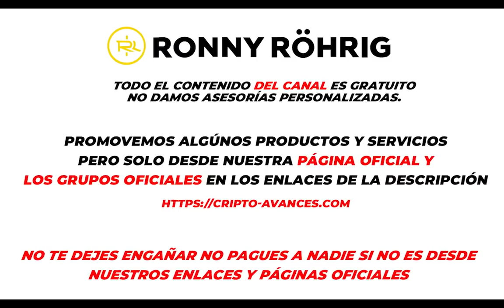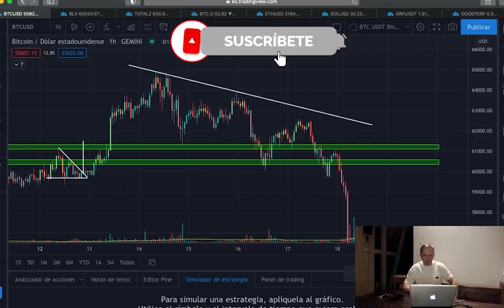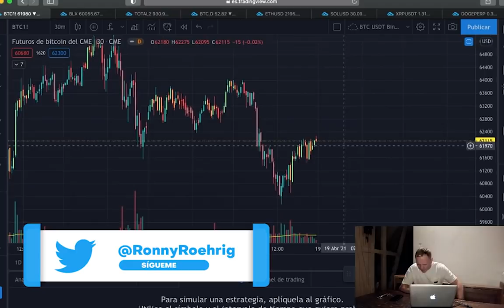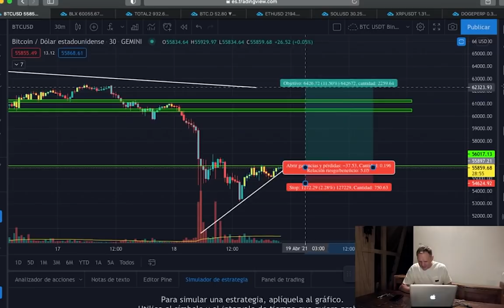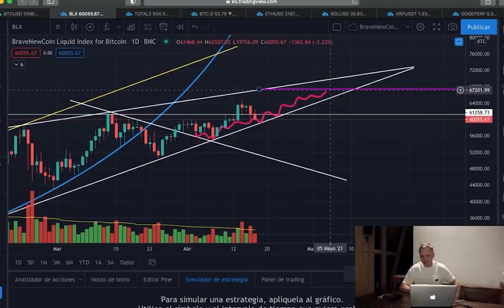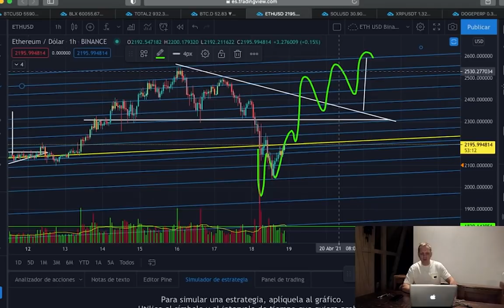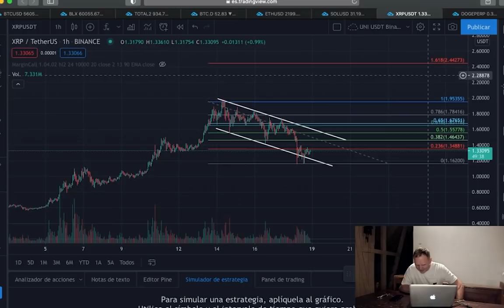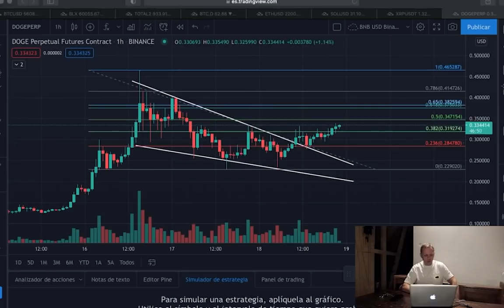Análisis tecnico BITCOIN, DOGECOIN, Ethereum, Solana y XRP Ronny Röhrig - Cripto Avances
Analisis tecnico BITCOIN, DOGECOIN, Ethereum, Solana y XRP
No te pierdas este increíble análisis técnico!

Muchas gracias por apoyar a este canal 👏🏼